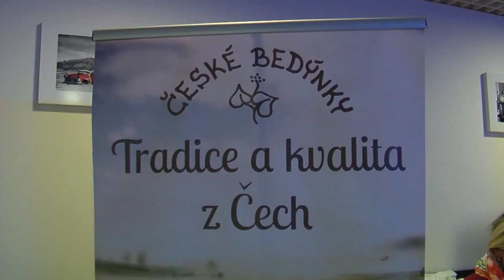Talkshow - Bez lodiček - O ženách a nejen pro ženy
Inspirativní povídání tří úspěšných žen paní Jarmily Janurové, Ivy Pohankové a Evy Urbanové s Miluší Horskou a Martou Kanno na téma: POHODOVÁ ŽENA. Moderuje Jolana Voldánová. Program zpestří svým vystoupením muzikoterapeutický sbor Mlima Jua a žáci třídy Zdeňky Grossové ZUŠ Pardubice, Havlíčkova.